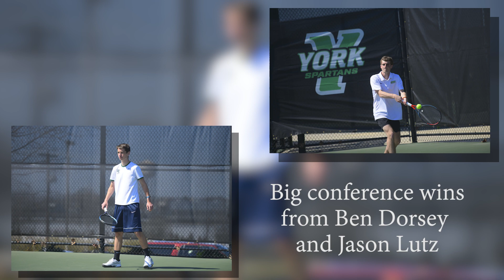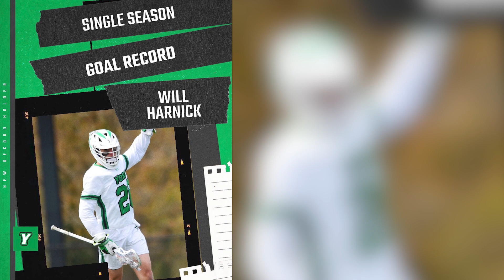Spring Highlights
Highlights from the York College Spartan spring season.